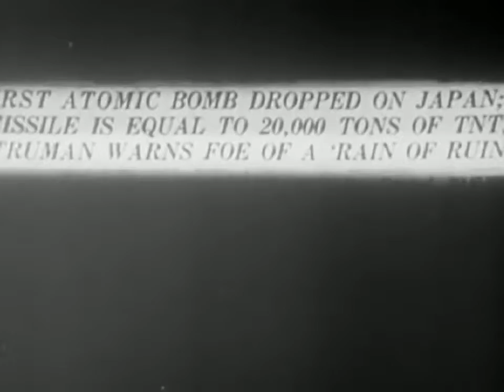A Tale of Two Cities Hiroshima and Nagasaki 1946